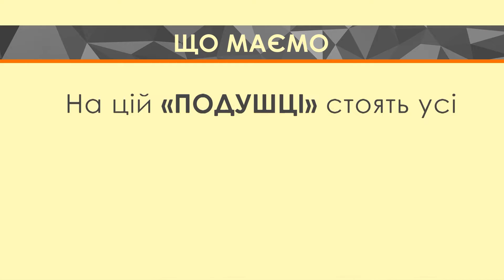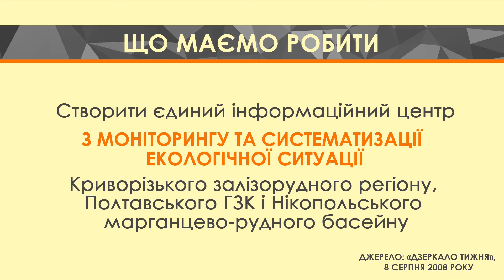Підземний Кривбас: ходіння над прірвою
Що під ногами у криворіжців? Чого очікувати в найближчі роки від землі, порушеної промисловими розробками? Прогнози науковців викликають стурбованість і дискусії.
Як, на вашу думку, треба вирішувати проблеми порушених земель Кривбасу? Пишіть у коментарях!